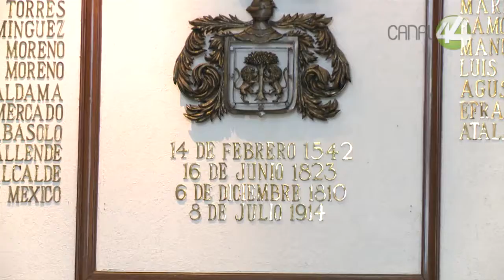Señal Informativa: Guadalajara podría cobrar licencia de 50 mdp para el desarrollo de Iconia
El Ayuntamiento de Guadalajara aprueba la creación de un convenio modificatorio que permita al municipio cobrar licencia de hasta 50 millones de pesos para el desarrollo de Iconia que desde 2008 cuando los terrenos fueron cedidos, no ha generado ningún recurso de ingreso para las arcas municipales sino más bien el deterioro del entorno en Huentitán y la molestia de los vecinos.